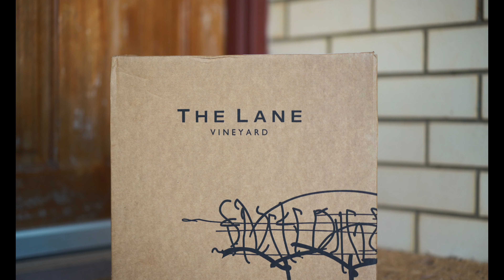The Lane Delivery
You too could receive quarterly or annual deliveries of your favourite Lane wines.
Get your Lane wine subscription by joining our Gathering Club!